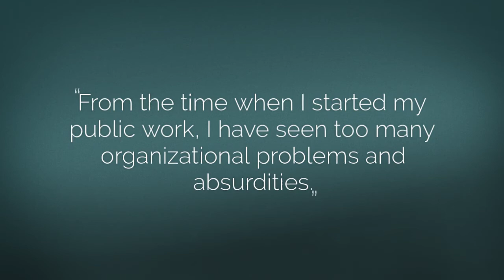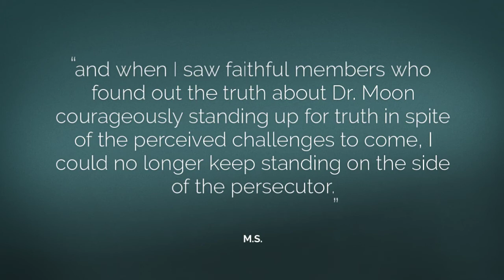I could no longer keep standing on the side of the persecutor